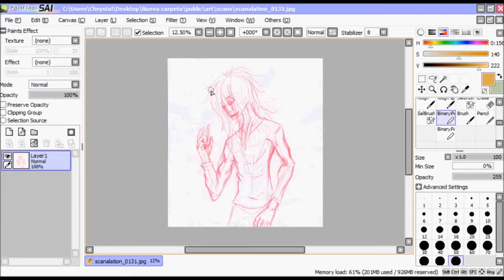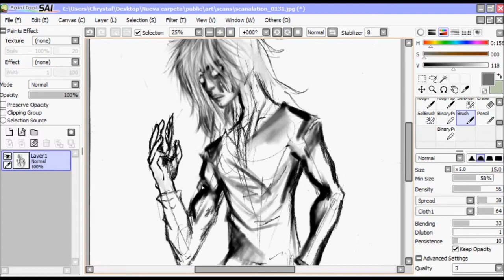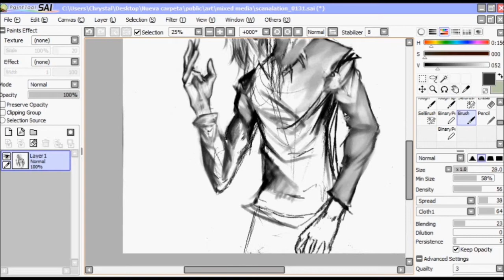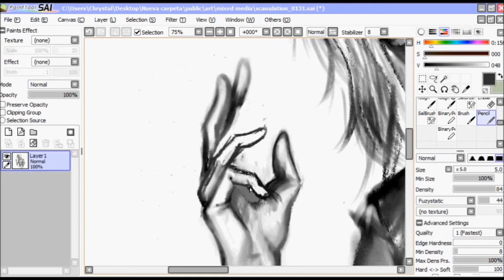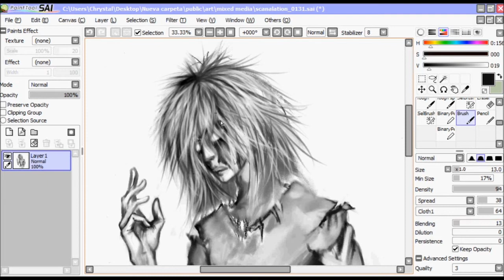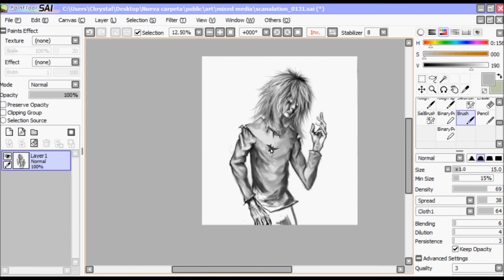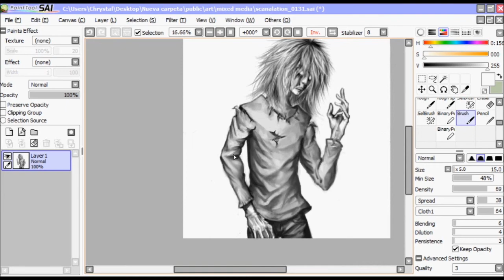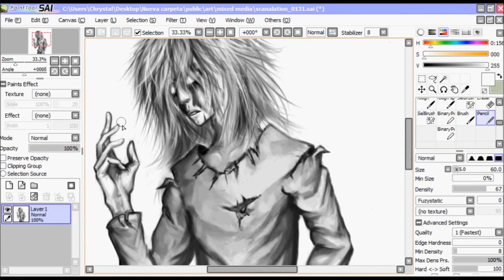Speed paint "This..." Paint tool SAI